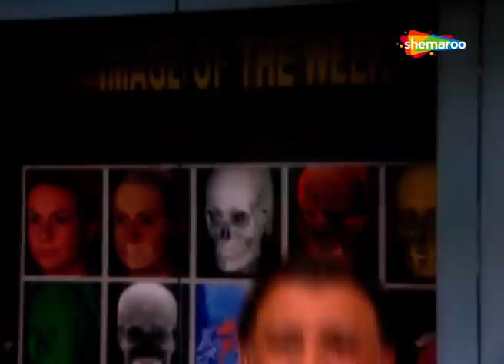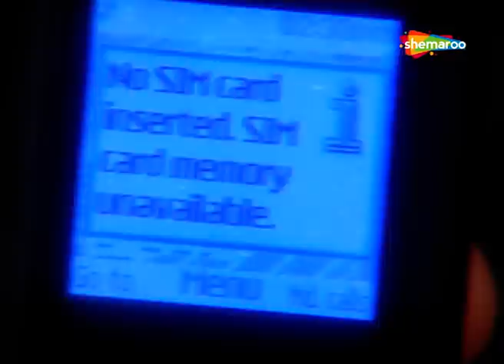Ghar Ek Sapna - Episode 614-616 | Kakul Samman Chaudhary | Shemaroo TV